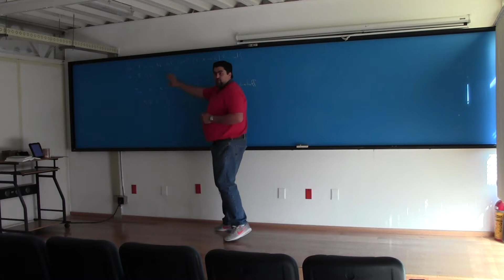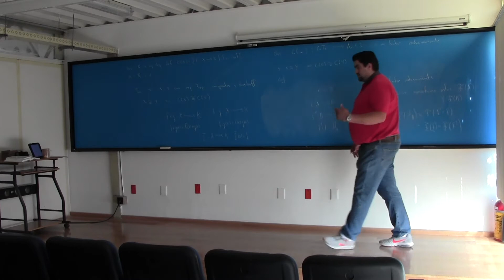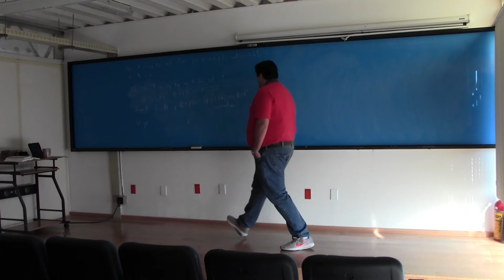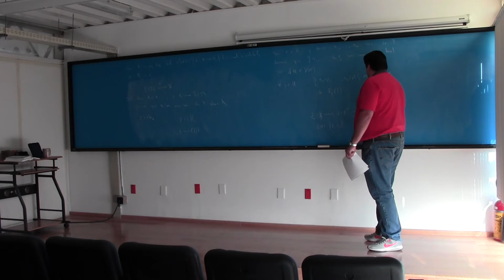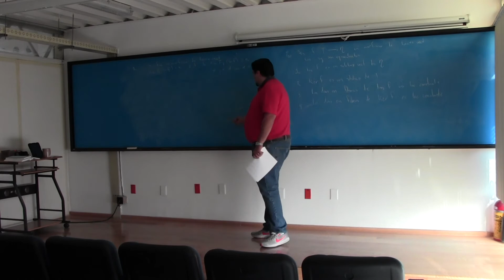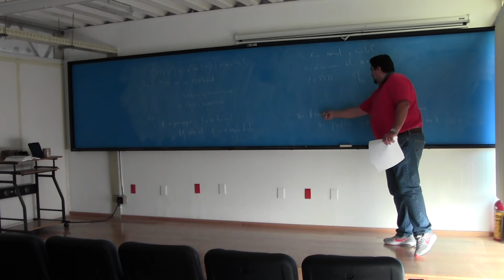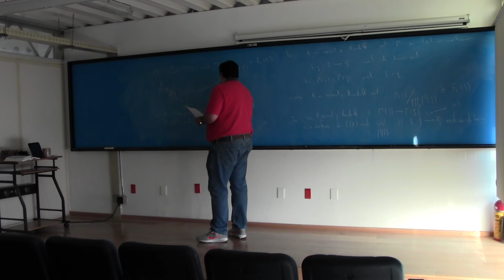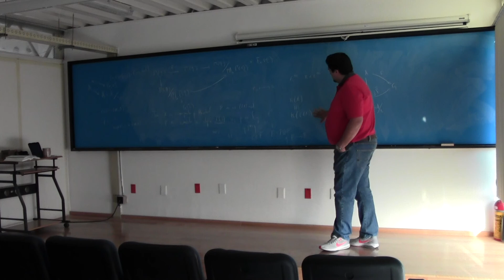Introducción a C(X) módulos, módulos de secciones de K-haces vectoriales y el teorema de Serre-Swan.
Platica a cargo del M. en C. Isaac Ortigoza